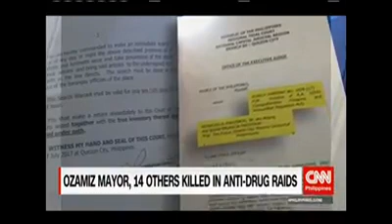Ozamiz mayor, 14 others killed in anti-drug raids